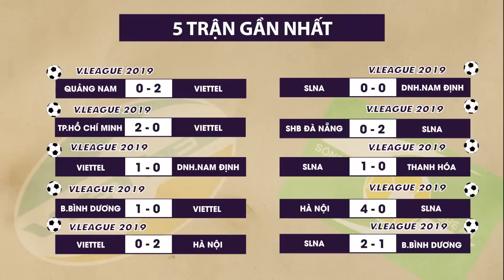Trailer | Viettel - Sông Lam Nghệ An | Nơi giá trị lịch sử được tôn vinh | Vòng 8 V.League 2019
VPF Media | Trailer | Viettel - Sông Lam Nghệ An | Nơi giá trị lịch sử được tôn vinh | Vòng 8 V.League 2019